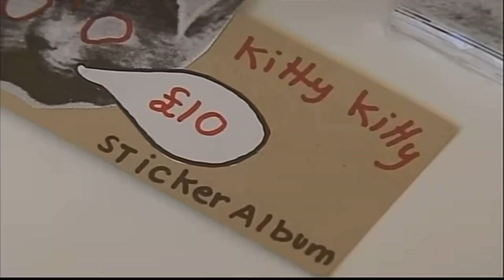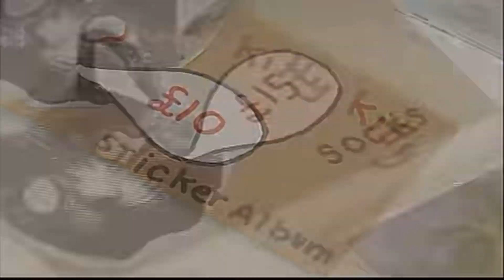ODD FUTURE & Their Influence on StreetWear/Fashion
In this video we discuss ODD FUTURE and their influence on StreetWear/Fashion. What they would wear in that Era, What Brands they would Rap about & their own Brand as well.
@shopx03 on Grailed, Depop, Instagram & YouTube